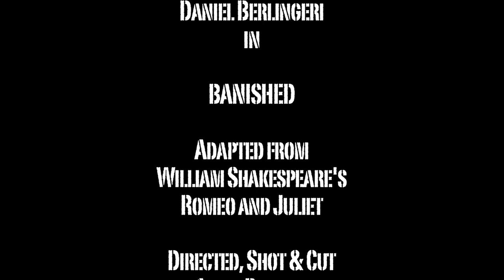Banished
Starring Daniel Berlingeri
A Short Film Based on William Shakespeare's Romeo and Juliet
Directed, Shot & Cut by Adam Berlingeri [Happenstance Productions]
Music from freeplaymusic.com for non-commercial use.